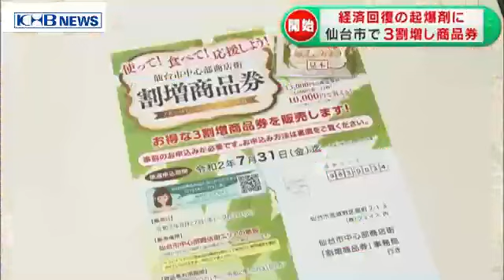仙台市中心部商店街 割増し商品券販売受付スタート （20200716 OA）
新型コロナウイルスの影響で売り上げが落ちた店舗を支援しようと、仙台市中心部の商店街で使える「3割増し商品券」の販売受付が始まりました。受付を開始したのは、仙台市中心部の8つの商店街でつくる商店街活性化協議会が発行する商品券です。1万3000円分を1万円で購入でき、5万2000組を販売します。1人あたり2組まで、1世帯では10組までの購入制限があります。応募が多い場合は抽選とするため、16日から今月31日まで購入希望の申し込みをインターネットと指定のはがきで受け付けます。販売場所で人が密集するのを避けるため抽選の結果、購入できる人には販売日と販売場所を指定した「引き換えはがき」が送られます。販売は来月27日から9月1日の予定で、今年いっぱい使うことができます。